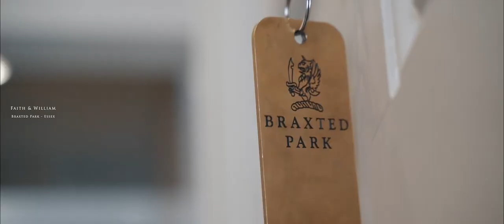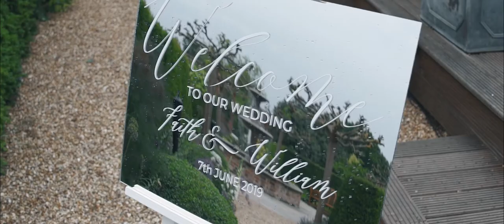Braxted Park Wedding Video - Mooncast Films | Essex Wedding Video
Braxted Park has a long and distinguished history in Essex so I was really looking forward to shooting Faith & William’s wedding videography there.

Braxted park wedding video - Braxted Park wedding video. Braxted Park Estate Witham Essex CM8 3EN
braxted park wedding film.

The Wedding Video is a 2012 British comedy film directed by Nigel Cole and written by Tim Firth
Braxted Park WEDDING VIDEOGRAPHERS - Witham, Essex

Braxted Park Weddings from Country House Wedding Venues.

If you want to re-live your wedding day forever more, then consider hiring a wedding videographer to film your day from start to finish.
Braxted park wedding film | Mooncast Films. 27 Mar 2020 - The Best Wedding Films on Netflix Find Your Perfect Wedding Photographer matching your Style & Budget
12 Oct 2018 - Here are some of the best wedding films of all time for you to re-watch and have a good old laugh or cry, or both at the same time And are you looking for the best wedding video ever

archive film: highlights of a wedding video filmed at braxted park  essex

a little teaser from Faith & William’s lovely outdoor wedding last week at braxted park
Wedding at braxted park estate. highlights of a wedding video of a wedding filmed at braxted park  essex | we welcome your comments!

we filmed this wedding at braxted park  essex... braxted park estate wedding.
when weddings are all in one venue it's a joy for me  the less travelling between locations the better but for Faith's braxted park wedding the trip to the church from the venue was literally 2 minutes round the corner.

i hope that Faith along with their family and friends enjoy this braxted park wedding video...

braxted park wedding presented by greenleaf catering.

i was delighted to capture Faith & William's braxted park wedding video and i hope they  along with their friends and families enjoy this film of their day...

Faith & William : wedding films at braxted park.

braxted park wedding video - Faith & William

Braxted Park is a beautiful Queen Anne house set in its own historic and unique parkland setting in the heart of Essex
braxted park wedding highlights. 16 Aug 2012 - The central concept is that we are watching an amateur wedding video, shot and edited by the anarchic best man

Braxted park wedding videographer

Be the first to submit a Review for Braxted Park Weddings braxted park wedding film.